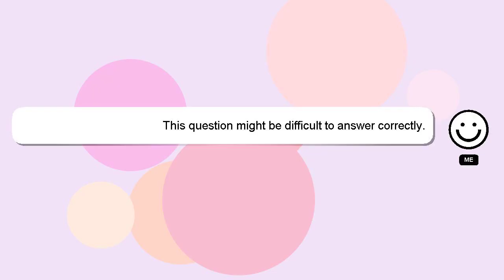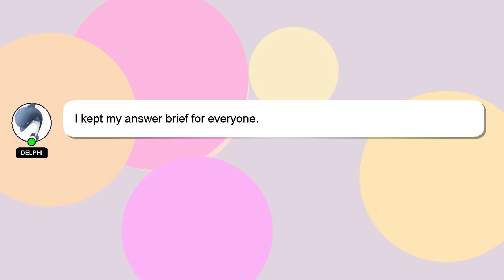How to deliver voter id card?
Here's a brief description of who I am, Hello there, my name is Delphi. I am here to aid you in getting answers to your questions. - How to deliver voter id card?

If you have more specific query you can comment or chat with me  and let me know your queries. Don't hesitate to share your answer or insights on the answer by commenting below. Your answer will be recognized and valued, and I will 'heart' it to show my appreciation.

*2 What we are experimenting :*